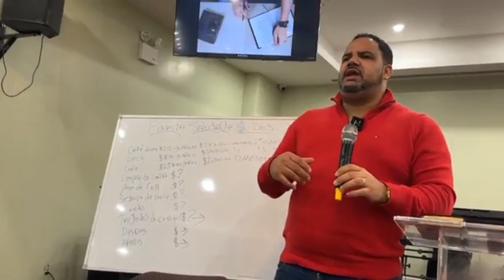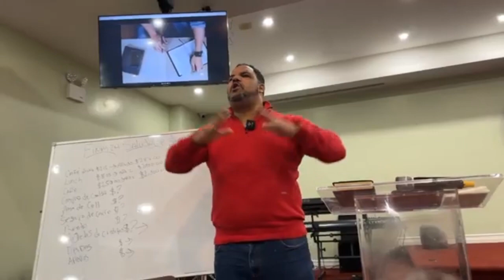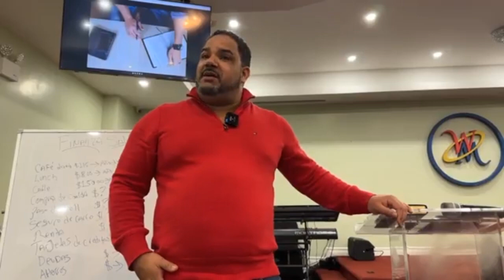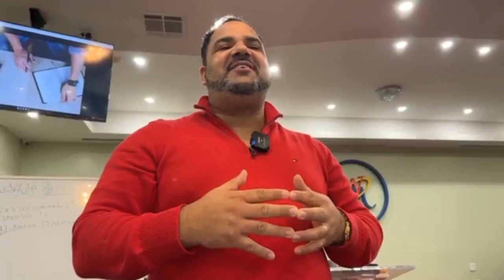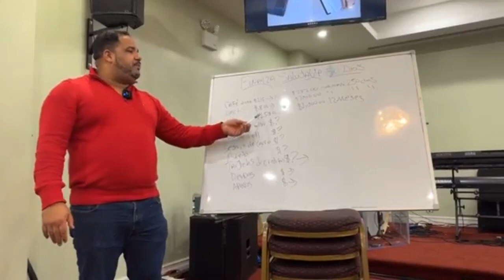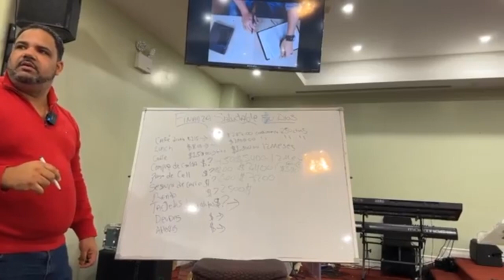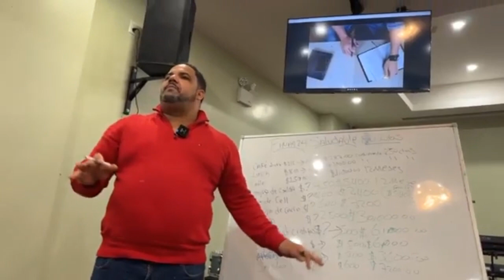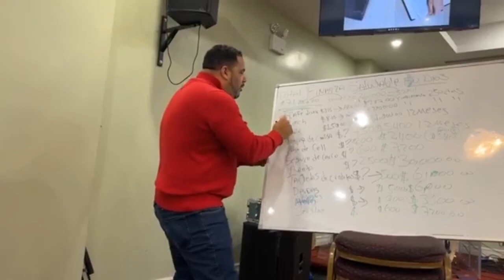Finanza Saludable en Dios!